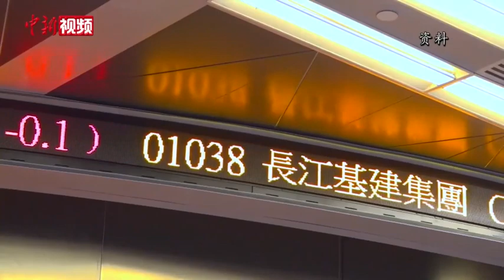香港警务处前处长李明逵：不要小看投资人的智慧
近日，全国政协副主席、国务院港澳办主任夏宝龙在“香港国安法实施一周年回顾与展望”专题研讨会上发表讲话时表示，香港警队无愧于全世界最优秀警队的美誉。他称赞香港警队是香港的骄傲，也是国家的骄傲，是香港的英雄。回味此番讲话时，香港公共行政学院院长、前香港警务处处长李明逵深感欣慰。
        李明逵认为，日趋稳定的香港社会令外部敌对势力和西方政客坐立不安，他们不断伺机透过中伤香港以打击中国发展。例如美国政府日前向在香港经营的美国企业发出所谓“商业警告”，唱衰香港投资环境。而香港美国商会随即发表声明指出，香港作为国际商业中心具有至关重要的作用，仍然是东西方贸易和资金流动的重要且活跃的推动者。